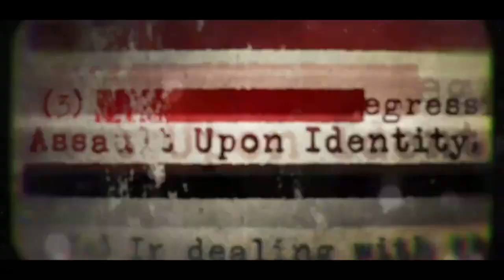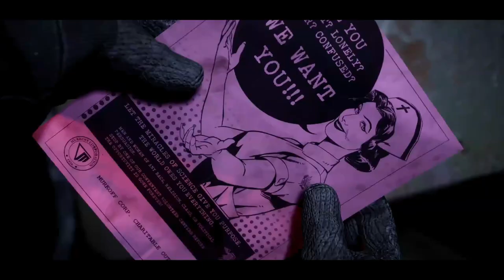The Outlast Trials {Trailer}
Сюжет - Главные герои The Outlast Trials — люди, похищенные корпорацией Murkoff и запертые в неких складах. Похитители ставят над ними жестокие эксперименты и стремятся изменить их поведение и психику в целом.